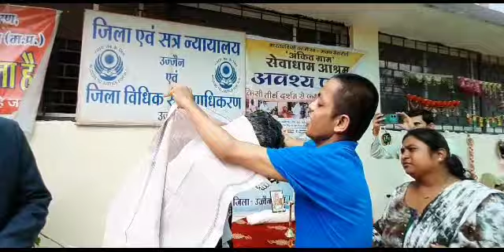जिला विधिक सेवा प्राधिकरण परिसर (जिला एवं सत्र न्यायालय) में एक दिवसीय हस्तशिल्प प्रदर्शनी का आयोजन।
‘अंकित ग्राम’, सेवाधाम आश्रम के विशेष बच्चों के द्वारा बनाई हस्तशिल्प-राखियों को प्रधान न्यायाधीश महोदय ने सराहा।

‘अंकित ग्राम’, सेवाधाम आश्रम के नन्है-मुन्है विशेष बच्चे श्रीमती कांता भाभी, मोनिका दीदी एवं गोरी गोयल के नेतृत्व में विशेष बच्चों के द्वारा बनाई हस्तशिल्प एवं राखियों की एक दिवसीय प्रदर्शनी का शुभारंभ जिला विधिक सेवा प्राधिकरण के मार्गदर्शन में जिला एवं सत्र न्यायालय परिसर में न्यायाधीश आर.के. वाणी प्रधान जिला एवं सत्र न्यायाधीश के मुख्य आतिथ्य में सद्गुरू रणछोड़दासजी महाराज के समक्ष दीप प्रज्वलित कर किया गया। इस अवसर पर विशेष रूप से श्री सुनिल कुमार विशेष न्यायाधीश, श्री कपिल भारद्वाज जिला न्यायाधीश एवं सचिव जिला विधिक सेवा प्राधिकरण, श्रीमती कीर्ति कश्यप षष्ठम अतिरिक्त जिला न्यायाधीश व विशेष न्यायाधीश पाॅस्को अधिनियम एवं परिदर्शक, श्री सुनील कुमार शोक नवम अतिरिक्त जिला न्यायाधीश, श्री शशिकांत वर्मा, सप्तम अतिरिक्त जिला न्यायाधीश, श्री विवेक चंदेल अष्टम अतिरिक्त जिला न्यायाधीश, श्री राजेश जैन, जेएमएफसी, श्री अतुल यादव, जेएमएफसी, श्री सीताराम दास, जेएमएफसी, श्री राजेन्द्र सिंह सिंगार मुख्य न्यायिक मजिस्ट्रेट, श्री चन्द्रेश मण्डलोई जिला विधिक सहायता अधिकारी, पैरालीगल वाॅलयिंटर श्रीमती पिंकी यादव, पैरालीगल वाॅलयिंटर श्रीमती प्रीति धाणक सहित न्यायालयीन समस्त कार्यालयीन स्टाॅफ एवं अधिवक्तागण उपस्थित रहे।

न्यायाधीश श्री वाणी ने सेवाधाम आश्रम एवं जिला विधिक सेवा प्राधिकरण की पहल को काफी सराहा और कहा कि आगामी रक्षाबंधन पर्व पर दिव्यांग बच्चों द्वारा बनाई गई राखियों का प्रदर्शन एवं वितरण काफी प्रभावशाली रहा और इससे जो भी राशि एकत्र होगी वह बच्चों के कल्याण में व्यय होगी। इसके लिए मैं जिला विधिक सेवा प्राधिकरण के भारद्वाज एवं श्रीमती कीर्ति कश्यपजी को बधाई देता हूं कि उन्होंने यह नेक कार्य किया। इस अवसर पर बच्चों ने माननीय न्यायाधीश महोदय के आगमन हेतु आमंत्रित किया।

"Ankitgram" Sewadham Ashram, Ujjain established in 1989 is a lifetime shelter and rehabilitation center for homeless, helpless, abandoned old, disabled, mentally ill, dying and destitute people coming from across the nation without discrimination of caste, creed, religion, age and gender.  Exploited, mentally ill pregnant women, wed, unwed mothers and their kids, neglected abandoned Special Children also find safe shelter here with due love, care and compassion. Presently Sewadham Ashram is family of 750+ members.